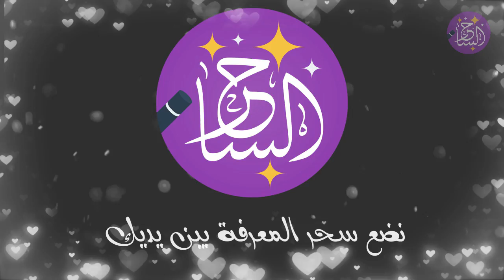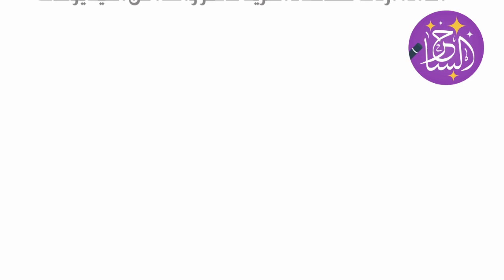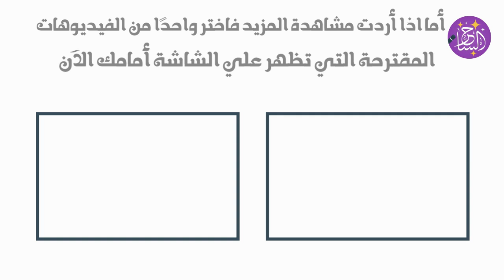عشر دلائل تؤكد وقوعك في الحب 🙈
ماحدا حياتو بتخلا من الحب ، او بالاحرى بتخلى من وجود حبيب ، وطبعا شعور الحب مالو قاعدة ثابتة ولا مقياس ثابت ، ولكن في اشارات ودلائل بتأكد للشخص وقوعو بالحب ، حتى لو كان رافض هالفكرة وعم يحاول يبعد عن الحب نتيجة جرح سابق او علاقة عابرة او تأسيس لمستقبل ، لأن الحب ما بيهتم لكل هالكلام ودخولو لحياتك بكون بحالة الفرض بالوقت والمكان والزمان يلي هوي بيختارو ، ويبعتلك الشخص يلي بوقعك فيه من دون سابق انذار ، ورح نحكي نحنا وياكن عن بعض الدلائل والمراحل يلي بتأكد وقوعك بالحب ومشوارك ببدايتو .